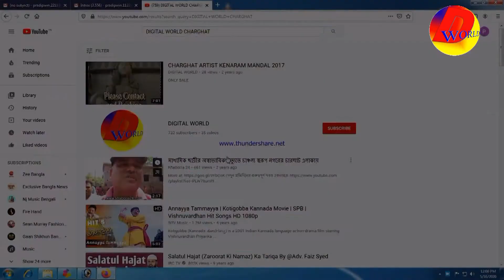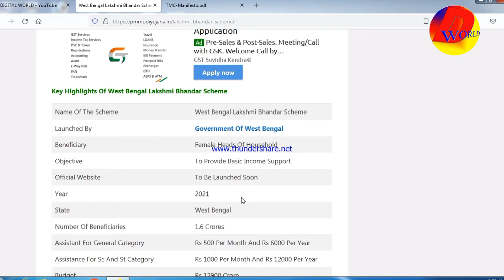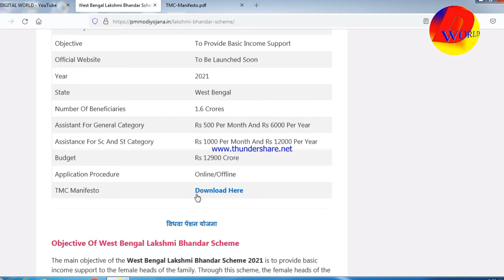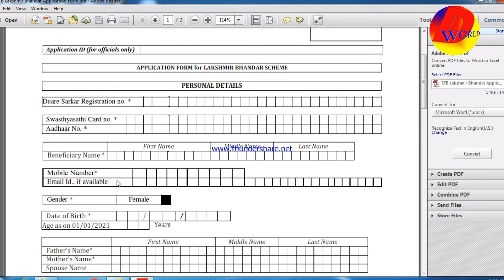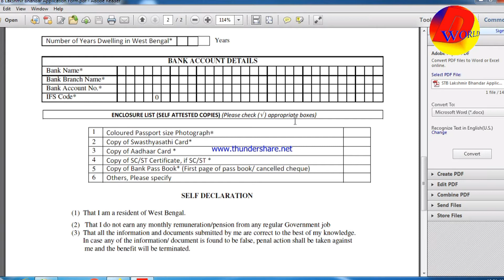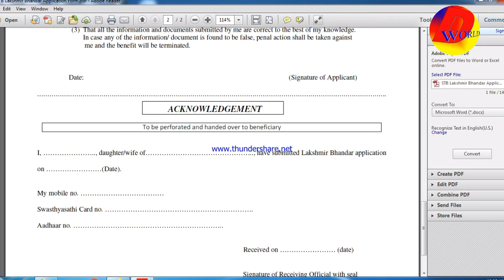লক্ষীর ভান্ডার প্রকল্প ! Digital World ! With Link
About my channel: Dear viewers, On my channel, you will find stuff to keep yourself updated with the latest trends i,e what's going on around us. I love to share with you videos like Govt. schemes, job updates, academic and career info and many more.

!  Information  !

আমরা শুধু ফরম ফিলাপের জন্য দায়বদ্ধ, আমরা কোন সত্য-মিথ্যা, কোন কিছুর জন্য দায়ী না ;

SHOW MORE ANOTHER VIDEO:- ! GHOST LIFE NEW CHANNEL !